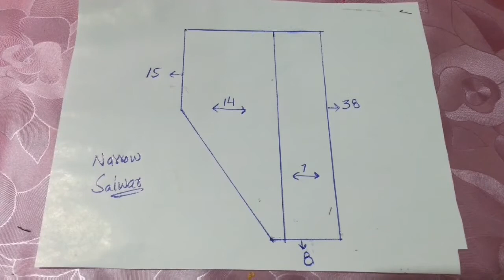Narrow Salwar Cutting and Stitching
Hello viewers!! In today's video I will show you how to cut and stitch a narrow salwar. Its really easy to make. Please give me your valuable suggestions.